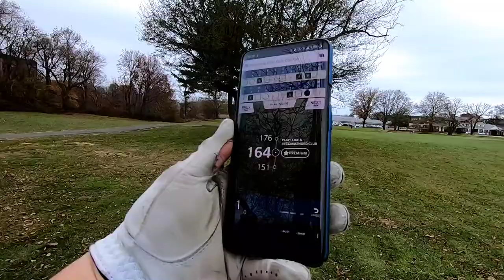【かせいゴルフ塾】実践編：Clearview Golf Course - ついに第1目標の90台切りを達成！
ついに今年の第１目標としていた80台（８５）をマーク。まだまだスコアを削る余地はあるので果たしてこれが70台へのステップとして次に続けるのか？